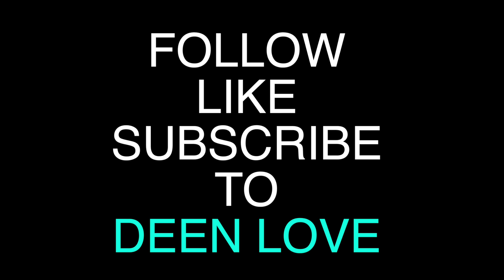What is the greatest FARD? | FRIDAYFARD #1 | DEEN LOVE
This is the first episode of FRIDAYFARD..Inshallah we hope it will be a great benefit -  in understanding the wajibaat of the Mu'min.